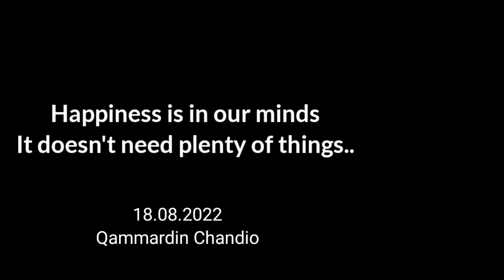Baarish ya sailaab ap khud dekhlain...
Asslam alaikum dosto...
aj men ap ko apne gaon men buri halat hoi.hy baarish ki wja se wo dikhata hon kuch cheezon ki recording mna hy jo krska wo ap ko dikhaneha hn jo baarish ki wja se hoi hy...